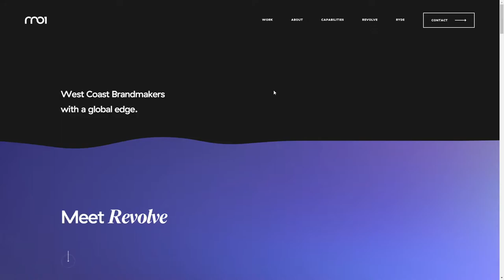RNO1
RNO1 By RNO1 From United States
RNO1 is a global brand + digital agency: with teams in San Francisco, Seattle, and Vancouver — aligning with game­-changing startups to larger brands, worldwide. We leverage the power of design + digital, to drive delight, online + offline.